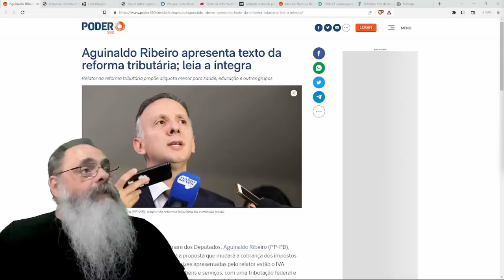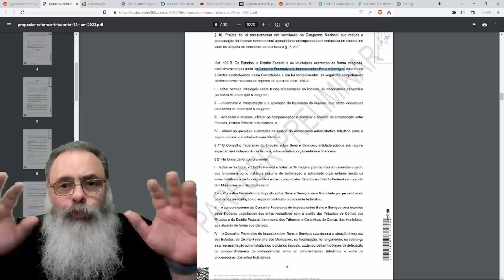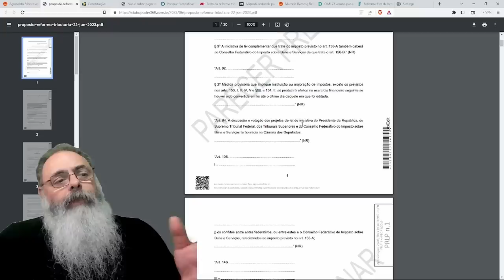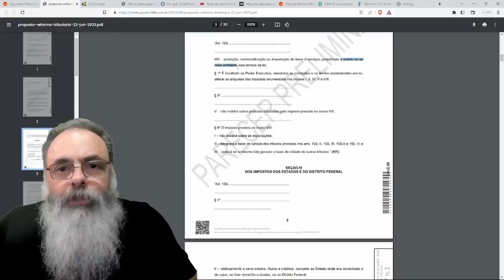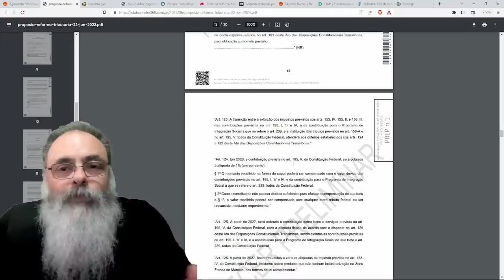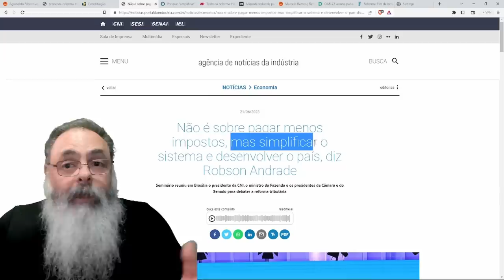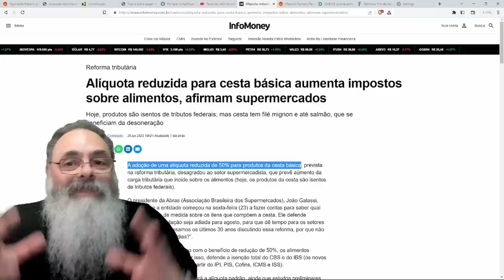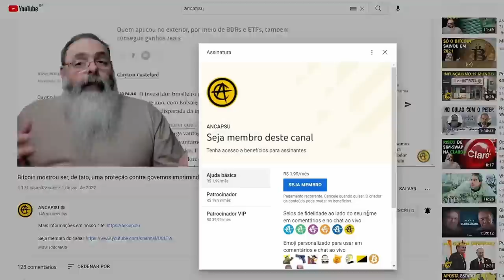REFORMA TRIBUTÁRIA AUMENTA MUITO os IMPOSTOS, dá mais PODER de TRIBUTAR e complica MAIS os IMPOSTOS